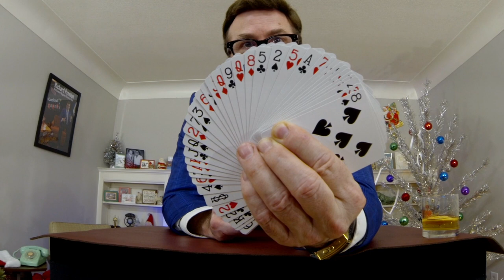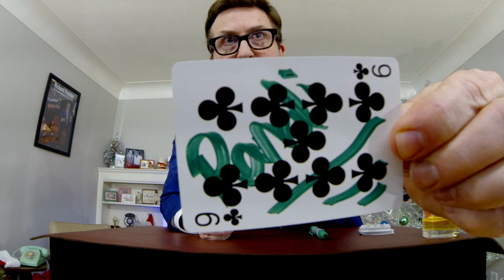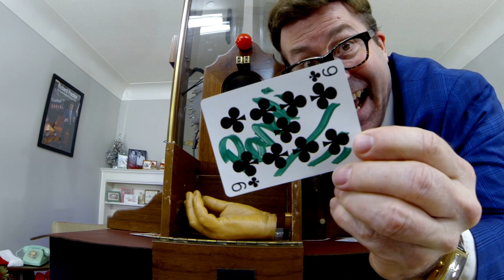Richard Preston's Buzz Saw of Death is the most dangerous way to produce a chosen card in magic.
Many magicians have lost limbs and 12 have dies trying to duplicate Richard Preston's Buzz Saw of Death. Watch, be amazed but do NOT try this...ever. Only Richard can do this illusion as noted by an act of Congress in 1957.